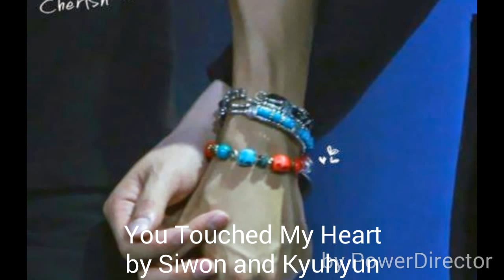WonKyu - You Made Me Impressed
I wanted to make a video of my OTP before their inevitable separation 😭 so here it is. Because Kyu sang it the other day and Won tweeted it in 2011, I believe this is their song. T.T The lyrics fit the upcoming separation... 😢

By Sung Si Kyung